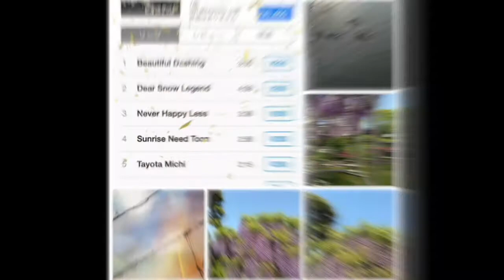落葉樹の種類で道路の両端で伸びるモミジ、カエデの黄色い葉iPad11ARHD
落葉樹の種類で道路の両端で伸びるモミジ、カエデの黄色い葉iPad11ARHD。クラウドVersionはこちら：
 ApplePayは当店サイトからも曲購入にて対応しております。また、服のクリーニングもしてます。職人による手仕上げです。Songも世界110ヶ国以上に配信中。